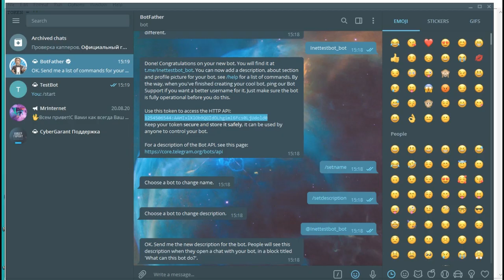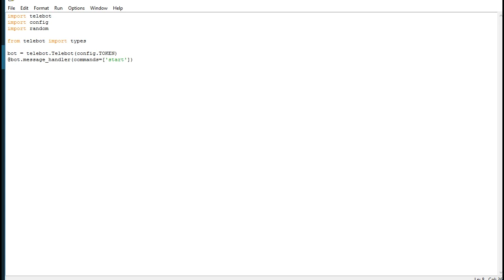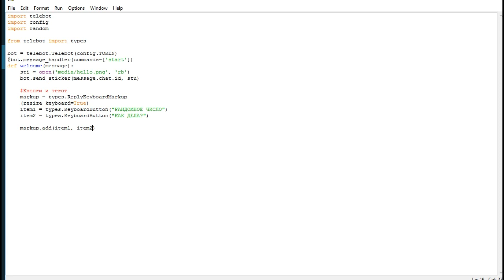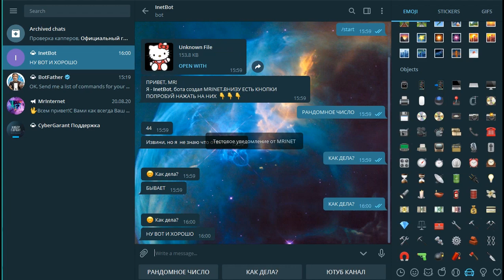ПИШЕМ TELEGRAM БОТА НА PYTHON | PYTHON УРОКИ | ТУТОРИАЛ О ТОМ КАК ПИСАТЬ TELEGRAM БОТОВ!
Всем привет!  С Вами Мистер Инет!
Сегодня мы будем создавать телеграм бота на языке программирования python с использованием библиотеки PyTelegramBotAPI
🔹 Ссылки ::
💬Я в ВК - ПО ВОПРОСАМ И РЕКЛАМЕ!
➞😉Не забывайте оставлять свой крутой лайк, комментарий и конечно же оформлять подписочку на канал!!
python, пишем телеграм бота , телеграмм бот на python,